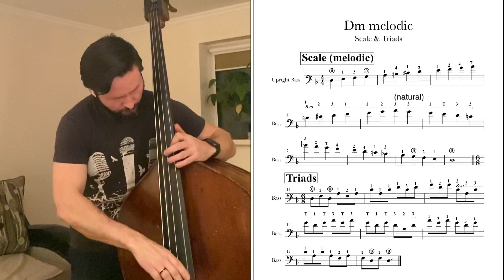Dmin Melodic Scale & Triads for Double Bass